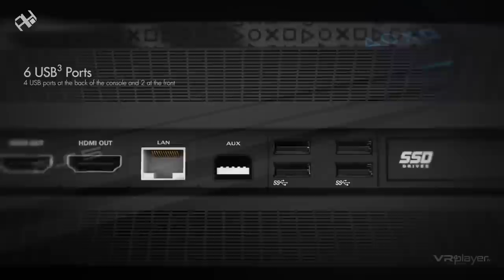أولى المعلومات " الرسمية " عن بلايستيشن 5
وأخيرًا تأكيد أولى المعلومات الرسمية عن بلايستيشن 5 بعد تسريبات كثيرة